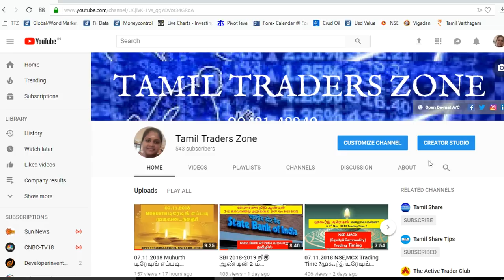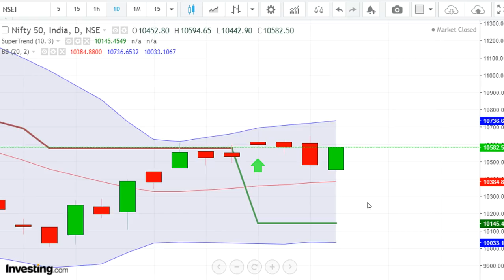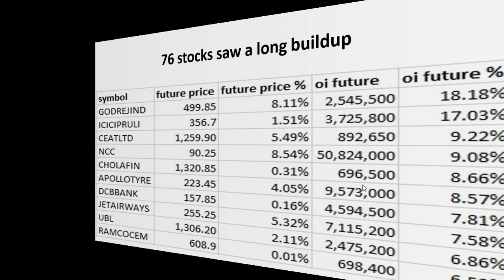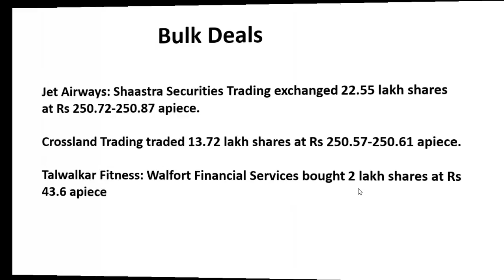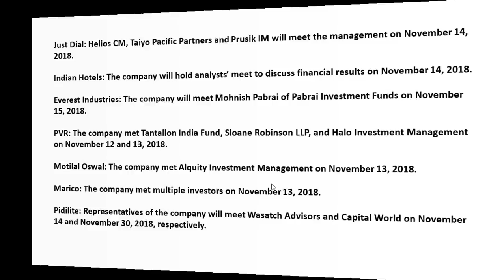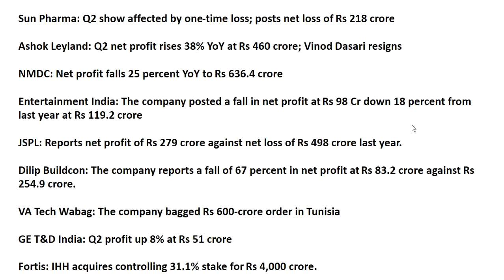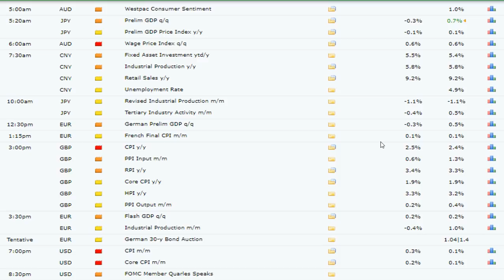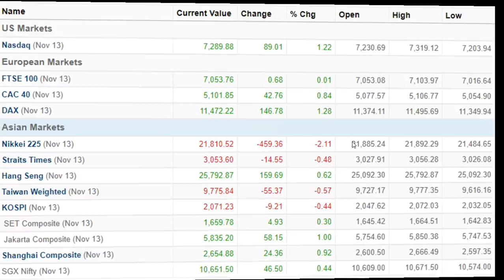14.11.2018 பங்கு சந்தை எப்படி இருக்கும்?Pivot Levels,Global,Stock News,Results..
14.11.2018 பங்கு சந்தை எப்படி இருக்கும்?

Pivot Levels,Global,Stock News,Results,Bulk Deals & Important Data

The Nifty recouped morning losses and climbed 10,500-10,550 levels to close just a shade below its crucial resistance levels of 10,600 levels on November 13. Robust IIP data for the month of September, cool off in inflation numbers as well as fall in crude oil prices added to the tailwind.

The strong rally seen in the index took shape of a Piercing pattern which signals a temporary halt to the downtrend. The pattern is formed by two consecutive candlesticks.

The first candlestick is a strong red candle or a bearish candle which is followed by a green or a bullish candle. The bullish candle should cover at least half of the previous day's red or bearish candle. It is a potential signal for a reversal.

The S&P BSE Sensex recouped previous session losses and reclaimed 35000 while the Nifty rallied over 100 points and reclaimed 10,550 levels on closing basis which is a positive sign.

On the upside, 10600 is acting as a crucial resistance level for the index. This is the fourth straight session in which we saw Nifty facing selling pressure, the moment it comes near 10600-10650 levels.

Saranya
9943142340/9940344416